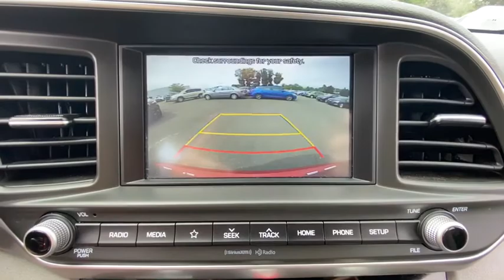2020 Hyundai Elantra Stamford, Greenwich, Norwalk, Darien, Fairfield, CT H14921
Quartz White Pearl Used 2020 Hyundai Elantra available in Stamford, Connecticut at Stamford Hyundai. Servicing the Greenwich, Norwalk, Darien, Fairfield, CT area.
2020 Hyundai Elantra SEL IVT - Stock#: H14921 - VIN#: 5NPD84LF0LH506677

Stamford Hyundai
85 Magee Ave

FUEL EFFICIENT 40 MPG Hwy/30 MPG City! Hyundai Certified, CARFAX 1-Owner, Excellent Condition. Blind Spot Monitor, Apple CarPlay, Dual Zone A/C, Cross-Traffic Alert, Smart Device Integration, Lane Keeping Assist, Back-Up Camera AND MORE!br /br /KEY FEATURES INCLUDEbr /Back-Up Camera, Satellite Radio, iPod/MP3 Input, Bluetooth, Aluminum Wheels, Dual Zone A/C, Apple CarPlay, Blind Spot Monitor, Lane Keeping Assist, Smart Device Integration, Cross-Traffic Alert MP3 Player, Remote Trunk Release, Keyless Entry, Steering Wheel Controls, Child Safety Locks. br /br /OPTION PACKAGESbr /OPTION GROUP 01: standard equipment. Serviced here, Local Trade-In, Financing Available br /br /PURCHASE WITH CONFIDENCEbr /173-point mechanical, safety and appearance inspection by Hyundai-certified technicians, Rental car reimbursement provided during covered repairs, 10-Year/ 100,000 mile Powertrain Limited Warranty, 10-Year/ 100,000 mile Powertrain Limited Warranty, Certified Pre-owned vehicles carry the remainder of 5-year/60,000-mile New Vehicle Limited Warranty, Roadside Assistance includes towing, jump starts, tire service, lockout service and fuel delivery, Complimentary 24/7/365 roadside assistance is provided for 10 years/Unlimited Mileage br /br /MORE ABOUT USbr /Stamford Hyundai is a digital, interactive dealership that is the Hyundai Eastern Region #1 service satisfaction Hyundai Dealer in the district two years running. We believe in transparency for our clients and feel that when our customers are educated about their purchase from availability, total brand value and finance options it is easy to say Yes to Hyundai. Combine this with our exceptional customer service and convenient online purchase process; it is easy to say Yes to Stamford Hyundai! br /br / Horsepower calculations based on trim engine configuration. Fuel economy calculations based on original manufacturer data for trim engine configuration. Please confirm the accuracy of the included equipment by calling us prior to purchase. br /